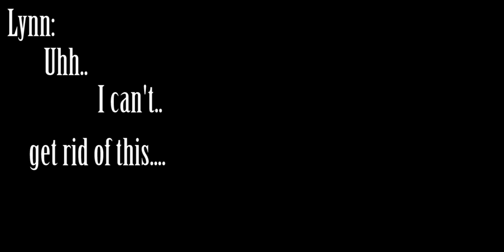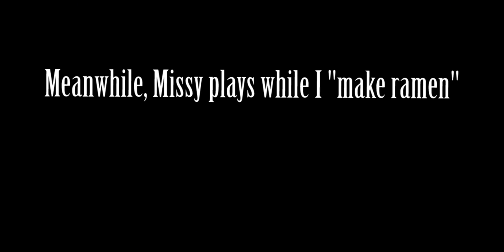Joy Of Creation w/ Miss Fortunate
Editing is done, as always, by Miss Fortunate